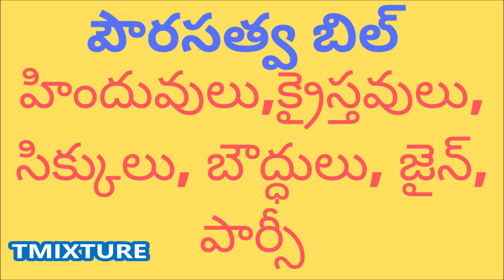పౌరసత్వ సవరణ బిల్ Tmixture విశ్లేషణ - Tmixture analysis citizen amendment bill loksabha rajyasabha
పౌరసత్వ సవరణ బిల్లు అంటే? ఇది ఎవరికి లాభమంటే What is citizen amendment bill in Telugu?

India Union Home Minister Mr. Amit Shah's reply on Citizenship Amendment Bill 2019 and Analysis on the Citizenship Amendment Bill of Loksabha. The bill grants Indian citizenship to Hindu,Christian,Buddhist,Jain,Sikh,Parsi  refugees from Pakistan, Bangladesh and Afghanistan.